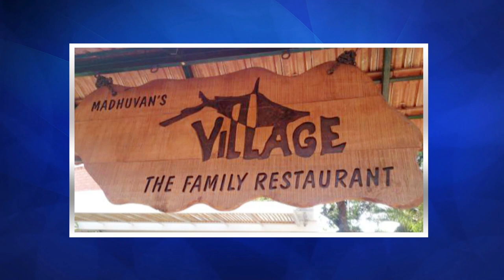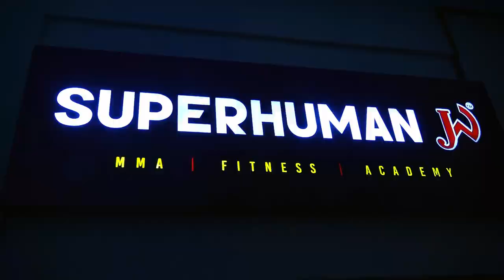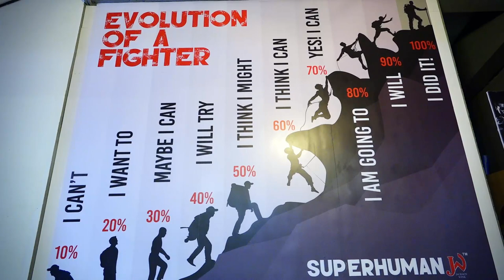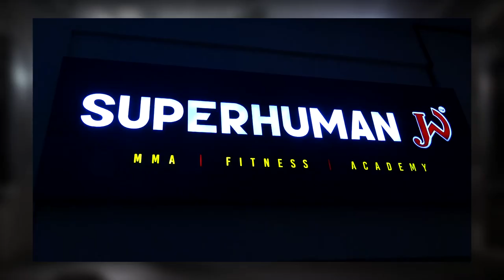SUPER HUMANS GYM I TRAVEL KARNATAKA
MANIPAL.ONE OF THE BEST HI TECH GYM WITH EXCELLENT TRAINERS AND AMBIENCE.